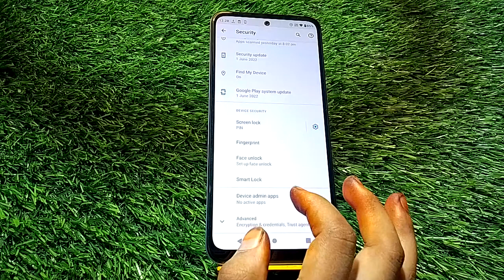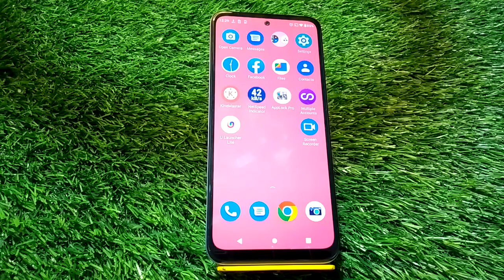How To Remove Pin Lock In Moto Edge 40 Pro, How To Delete Pin Lock In Moto Edge 40 Pro,